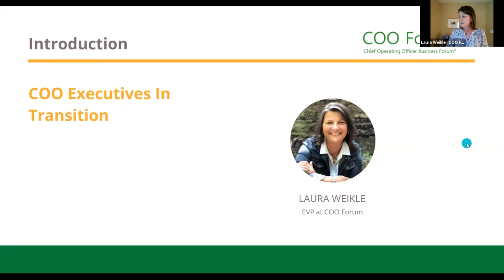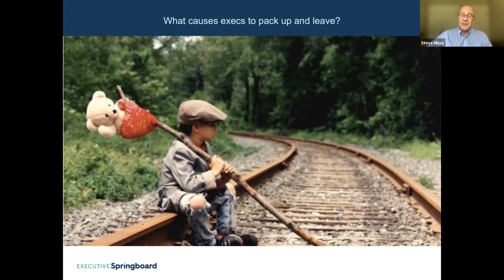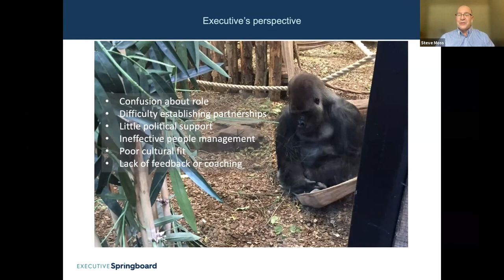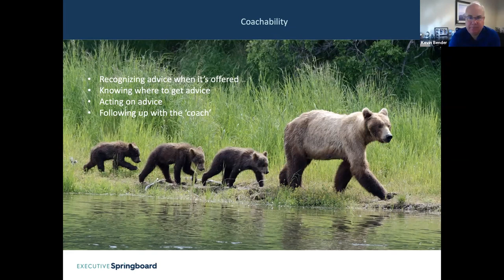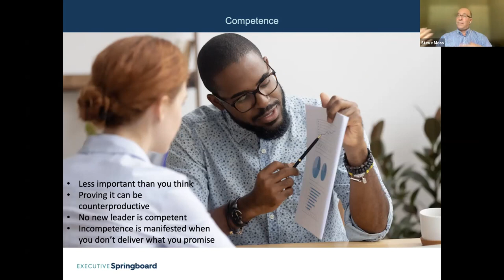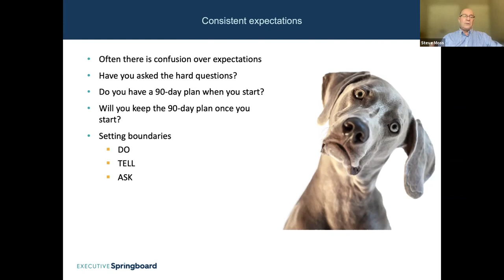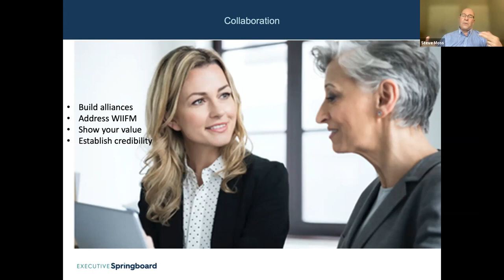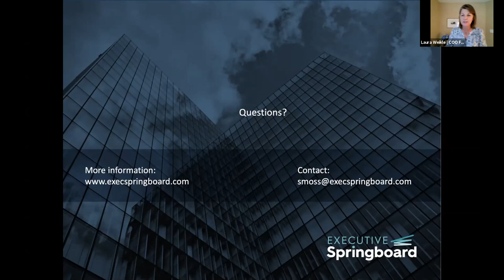COO Executives in Transition Session 34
COO Execs in Transition
Session 34
After the Offer: Succeeding in Your New Job Top 10 List
Featuring: Steve Moss